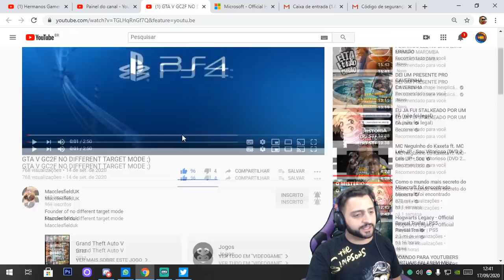**NOVO** URGENTE !! G.C.2.F MASSIVO S/ MODO DE MIRA DIFERENTE RAPIDO E FACIL GTA V ONLINE XB1&PS4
▬▬▬▬▬▬▬▬▬▬▬ஜ۩۞۩ஜ▬▬▬▬▬▬▬▬▬▬▬

Founder of no different target mode

Gamertag:(Xbox One)
IIHERMANOSII   (TUDO MAIÚSCULO)
Hermanos Gamer1
Hermanosloko

ID:(PS4)
PSN: Hermanos_games
PSN: xXHERMANOSXx-yt
PSN: Hermanos_mod

Canais parceiros